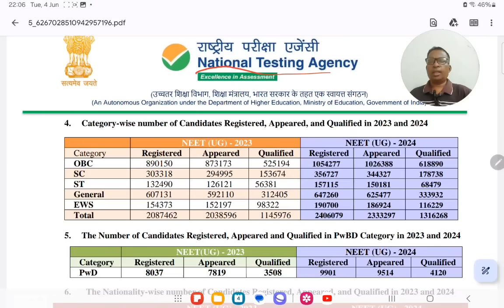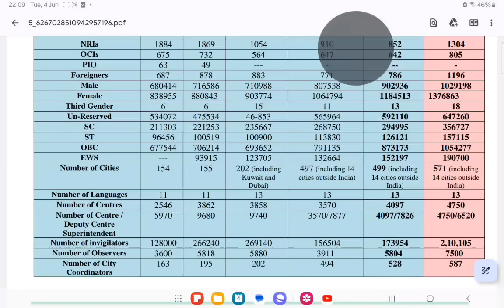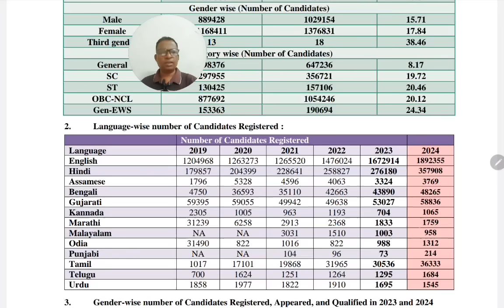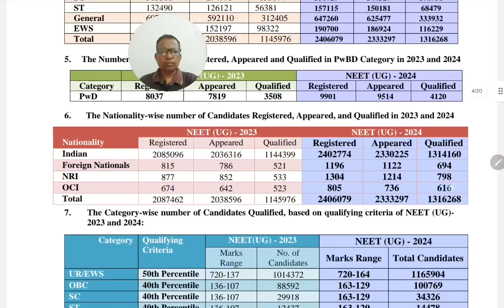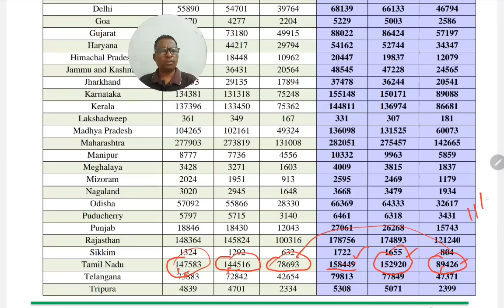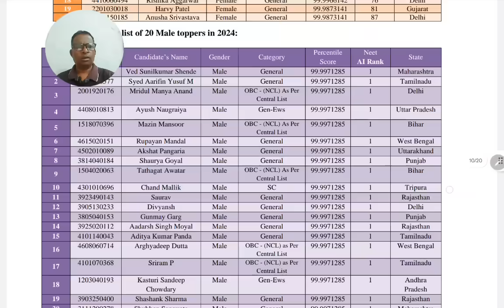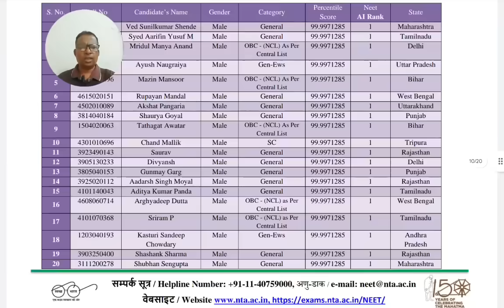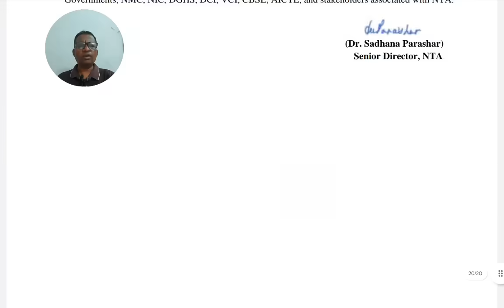NEET UG 2024 RESULT ANALYSIS ||CUTOFFINCREASE||MEDICAL COUNSELING UPDATES